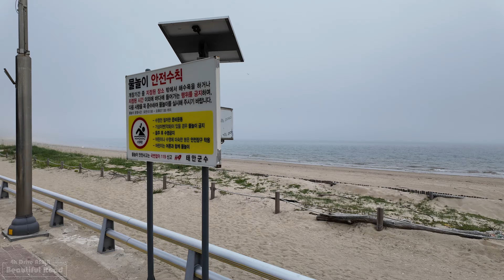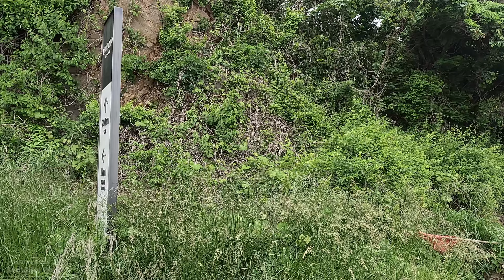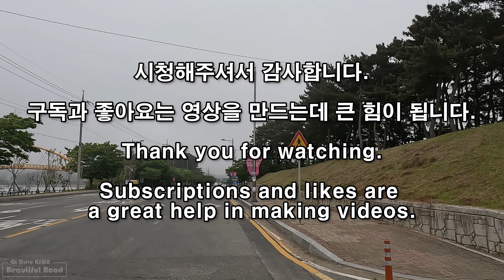태안 안면도 꽃지해수욕장 드라이브 [4k Driving ASMR] Beautiful Road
안녕하세요 "Beautiful Road" 입니다. 한국의 아름다운 길.
이번시간은 충남 태안군의 안면도 꽃지해수욕장 드라이브 영상입니다.

4k 화질의 Driving ASMR 영상입니다.

촬영 : 2024년 5월